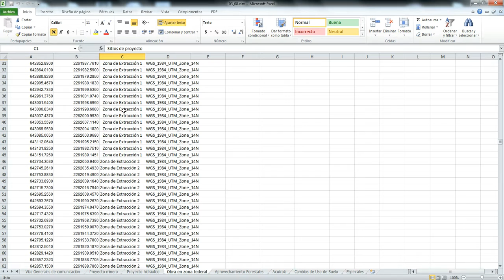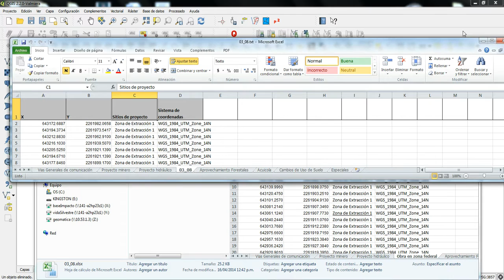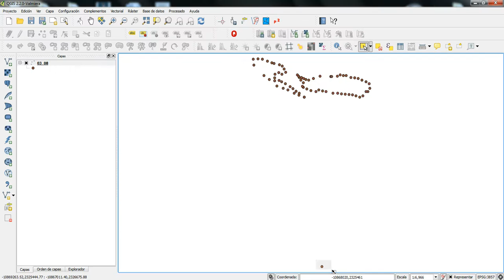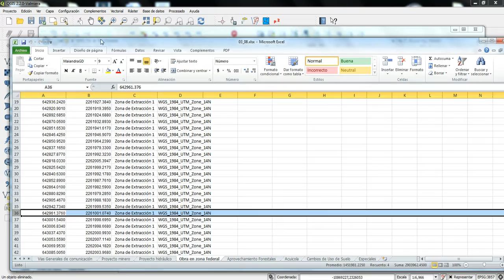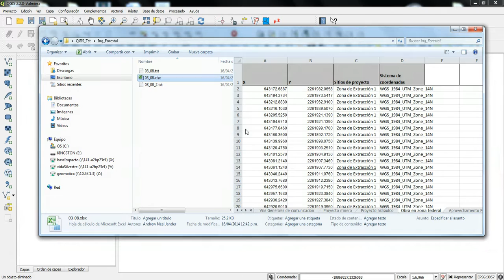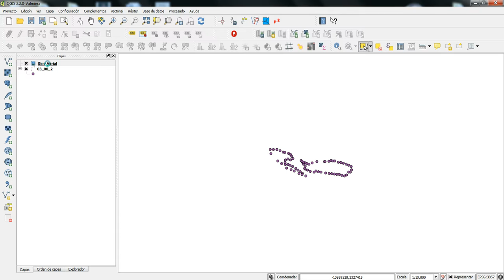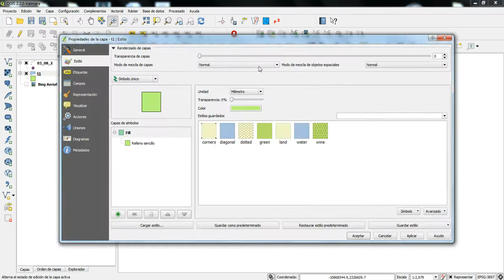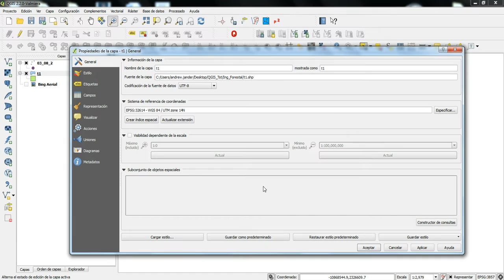Quantum GIS Comó Hacer Polígonos Desde Excel